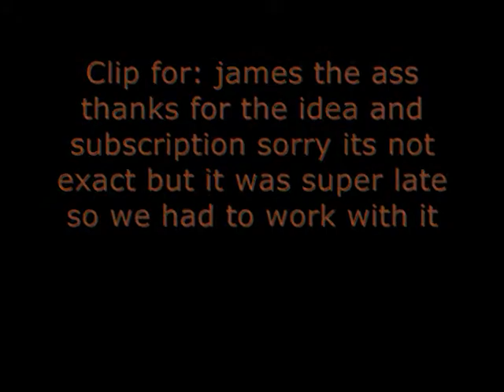Vlog #3 "Drink you coburg whole chocolate milk!"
Guys were getting the shirts to write every one of our subscribers soon!
Thanks and if you have any ideas for a video send us a video response or personal message! All ideas will be considered so why not give it a try!